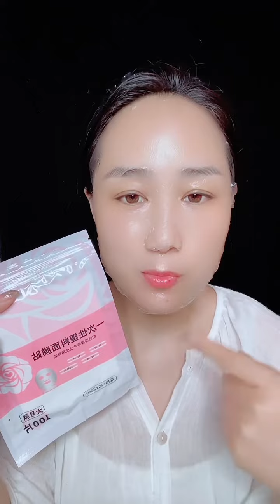2 facial preservation film skin care disposable facial mask patch